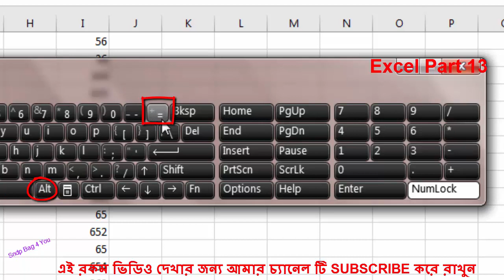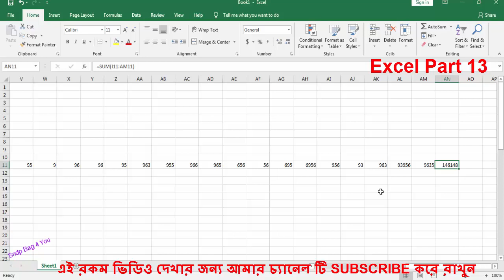MS Excel bangla Expart Class 13 Excel Magic Formula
microsoft excel magic formula,ms excel magic formula,excel bangla magic formula, sum auto formula,add formula excel,bangla excel,advance bangla excel,ms excel expart class, excel magic formula,